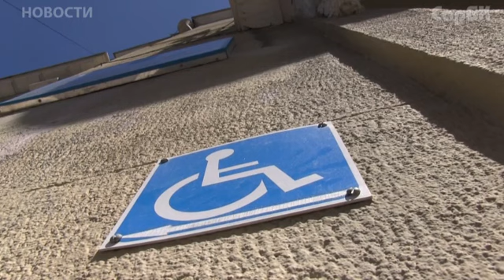Город не смог прожить один День без автомобилей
22 сентября отмечается всемирный День без автомобиля, в который предлагается ходить пешком, передвигаться на общественном транспорте или велосипеде. Чем все это закончилось в Саратове смотрите в нашем репортаже.